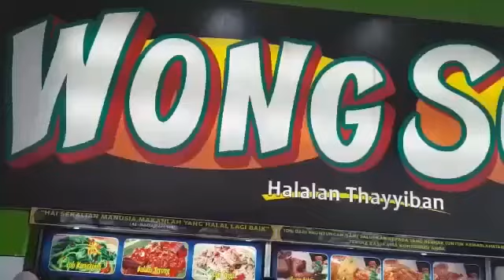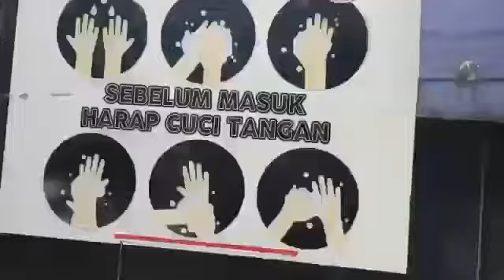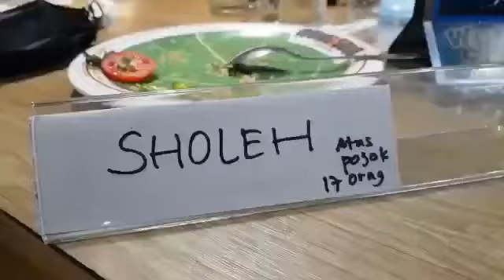SUASANA KERAMAIAN MAKAN DI WONG SOLO MASTRIP SURABAYA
Alamat :
📍Jl. Raya Mastrip 402, Kebraon, karang pilang
Reservasi/delivery order :
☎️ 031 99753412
Jam buka :